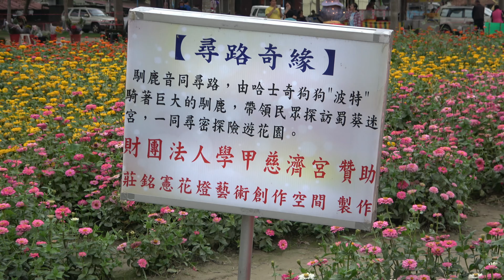學甲光華里觀賞百日草及向日葵20190316